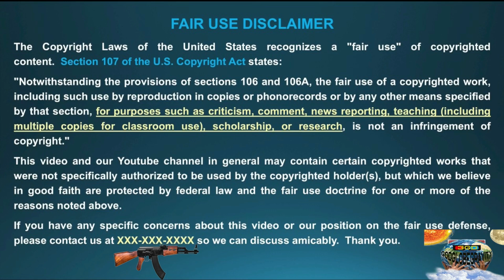J4K BEVERAGE MANAGER CALLING SHOTS